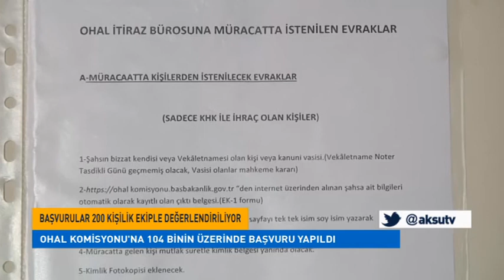OHAL Komisyonu'na 104 binin üzerinde başvuru yapıldı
Bugüne kadar OHAL Komisyonu'na yapılan başvuru sayısı 104 bin 341 oldu.